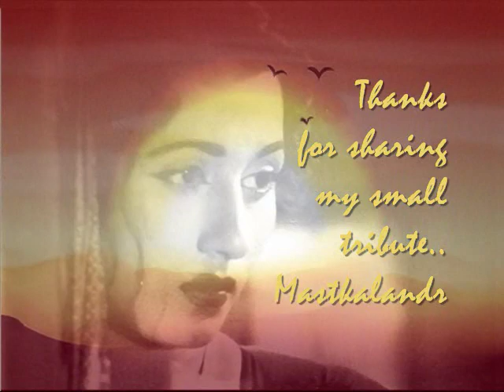ujadi re mere pyar ki duniya ujadi..Lata_Rajinder Krishan_Anil Biswas..a tribute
Song : bigad bigad ke bani thi kismat ban ban ke phir bigadi ..
          ujadi re mere pyaar ki duniyaa ujadi...
Film : Aaram,1951,
Singer: Lata Mangeshkar,
Lyricist : Rajinder Krishan,
Music Director: Anil Biswas,
Producer/Director: D D Kashyap,
Cast: Dev Anand,Madhubala,Premnath,Talat Mahmood,Durga Khote,Manmohan Krishna,Tabassum,Leonor Maria,Tiwari,Hiralal,
Production Co: Kashyap Productions,
Lyrics :-

bigad bigad ke bani thi kismat
ban ban ke phir bigadi

ujadi re
ujadi re

mere man ki aashaao ne ik tasavir banaai
tasavir mitaa di duniyaa ne takdir bani aur bigadi
ujadi re
ujadi re

dil ko lagan hai jiski nahi kismat me mohabbat uski
bul-bul se hai phul judaa aur phul se bul-bul bichhadi
ujadi re
ujadi re...
बिगड़ बिगड़ के बनी थी क़िस्मत
बन बन के फिर बिगड़ी  -२

उजड़ी रे
उजड़ी रे मेरे प्यार की दुनिया उजड़ी -२
उजड़ी रे

मेरे मन की आशाओं ने इक तसवीर बनाई  -२
तसवीर मिटा दी दुनिया ने तक़दीर बनी और बिगड़ी
उजड़ी रे ...

दिल को लगन है जिसकी नहीं क़िस्मत में मुहब्बत उसकी -२
बुल-बुल से है फूल जुदा और फूल से बुल-बुल बिछड़ी
उजड़ी रे ...
Aaram is a 1951 Indian Hindi film directed by D.D. Kashyap and starring Dev Anand, Madhubala, Prem Nath and Talat Mahmood
Storyline :-
Attractive Leela [Madhubla] has three suitors. The first one is Shyam[Dev Anand], an artistic painter, who offers her his heart, and a room he shares with his friend, Chamanlal[Man Mohan Krishna]. While the trio are busy conning others, Leela meets with Sita[Durga Khote], who is a Rani of a region, she takes a fancy to Leela, invites her to her palace, introduces her to her son, Kumar[Premnath], who instantly falls in love with her. When Leela indicates that she loves Shyam, Kumar and his mom conspire to be friendly with Shyam, help him put up his paintings in his very own art gallery, so as to win over Leela. Before Leela could make up her mind, she is abducted by her third suitor, a hoodlum by the name of Bhagwan - who has no intentions whatsoever of releasing Leela for any amount of ransom, and wants to make her his at any cost. Written by rAjOo ..